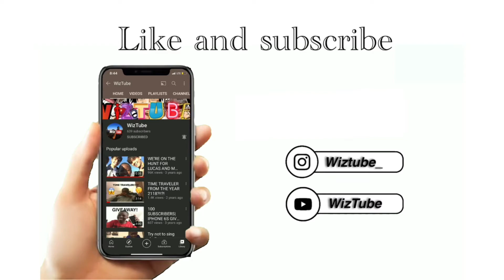“What Percent Is Your Phone At?”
Tbh I really just made this video to show off my sword… anyway I hope you have a blessed day. Stay safe out there🤝